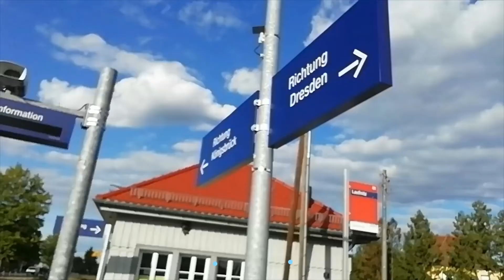Bahnhof Laußnitz(Teil6)- Bahnübergang Schulstraße, Am Bahnhof mit RB33 nach Königsbrück in LK BZ.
Bahnhof Laußnitz(Teil6)- Bahnübergang Schulstraße, Am Bahnhof  mit RB33 nach Königsbrück in Laußnitz , LK Bautzen in Sachsen am 02.09.22 um 17.29 Uhr.

Zu sehen ist:
Bahnhof Laußnitz(Teil6)- Bahnübergang Schulstraße, Am Bahnhof  mit RB33 nach Königsbrück in Laußnitz , LK Bautzen in Sachsen.

Der Aufnahmeort ist:
Bahnhof Laußnitz(Teil6)- Bahnübergang Schulstraße, Am Bahnhof in Laußnitz , LK Bautzen in Sachsen.